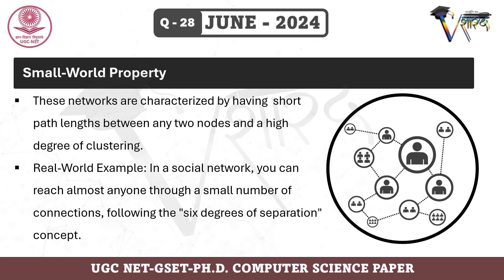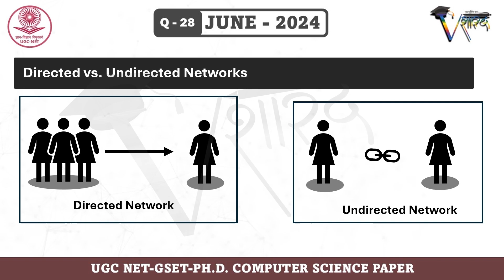UGC NET COMPUTER SCIENCE PAPER Q-28 JUNE 2024 |PAPER SOLUTION વિષય નિષ્ણાતો દ્વારા ગુજરાતીમાં સમજૂતી